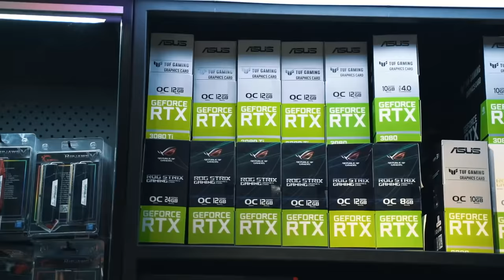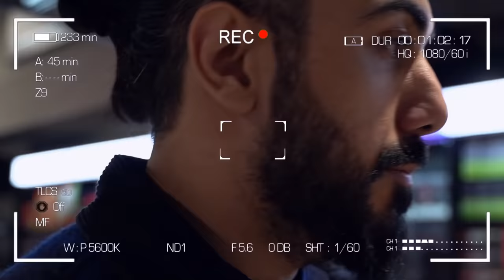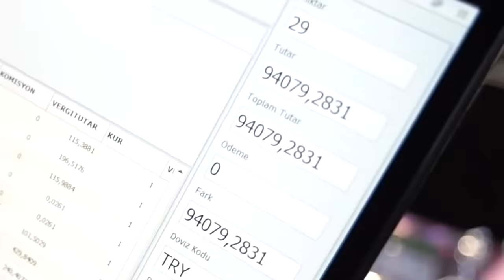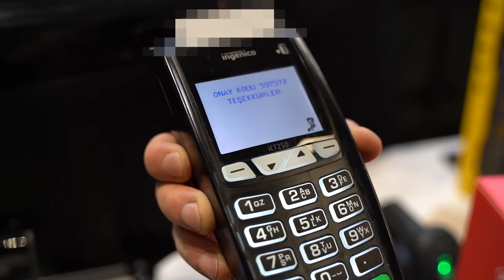EKİPLE HESAP KİMDE?? (104.000 TL HESAP)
ITOPYA.COM'DA Msi kampanyalarına ve hazır sistemlere göz atmayı unutmayın, Benim bilgisayarım çok yakında sizinle !